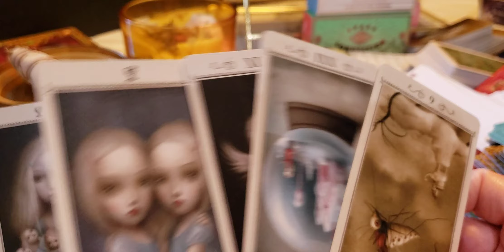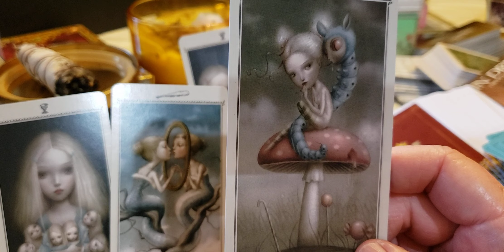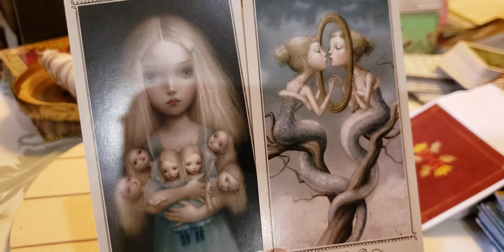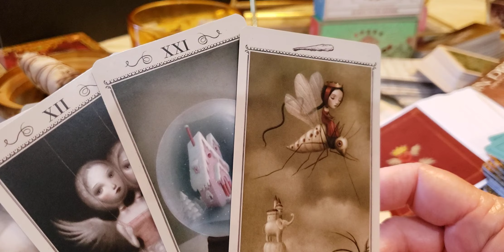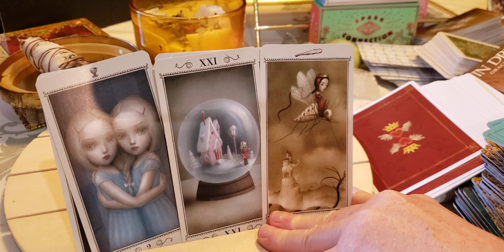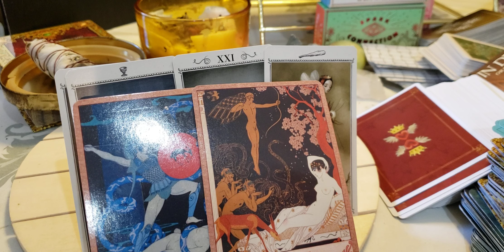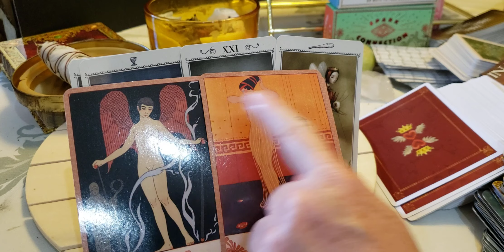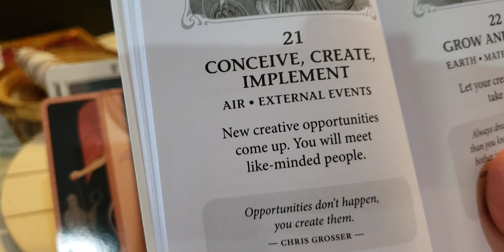Sagittarius Capricorn Dealing with the political or love debates within your mind.